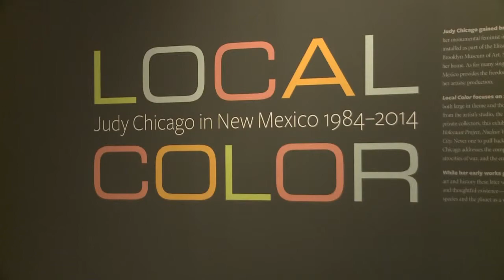Culture Pass Challenge - Judy Chicago